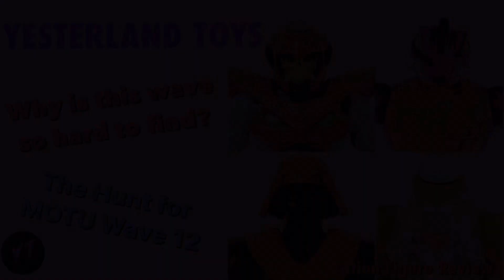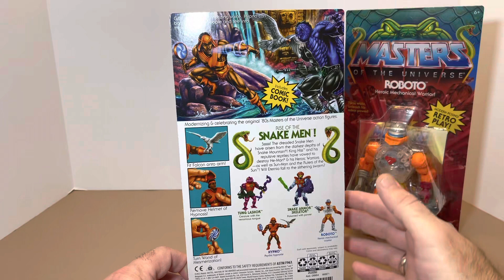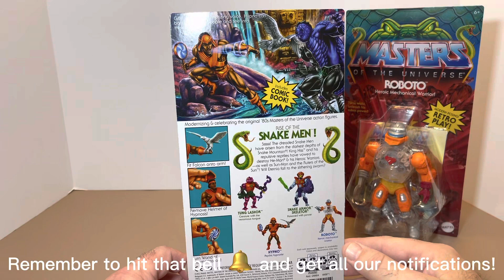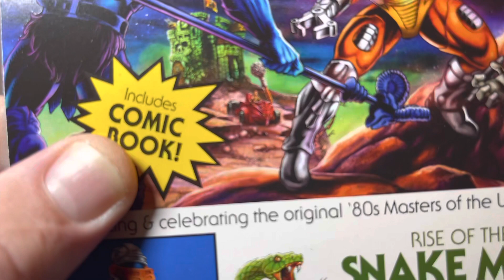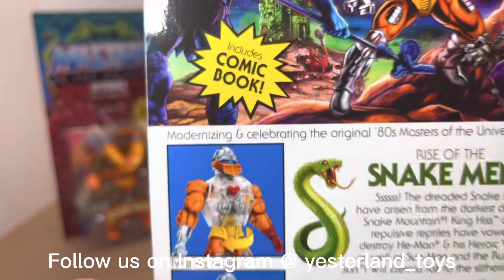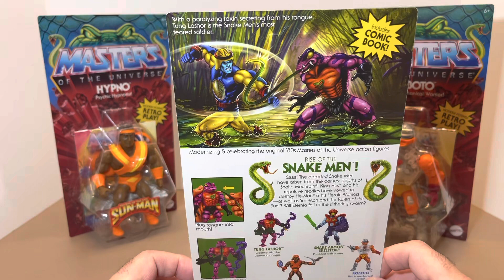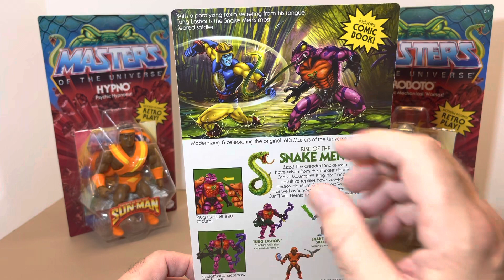Why is MOTU Origins Wave 12 so hard to find?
Yesterland Toys have in studio Masters of the Universe Wave 12, and the big question is, why is this wave so hard to hind? So, sit back, grab your favorite beverage and snack and enjoy the show!

Please help us here at Yesterland Toys to spread the word for Jaxon Toner. Jaxon is battling a level 4 Glioma brain cancer. It’s being labeled as a h3g34 very aggressive cancer. Jaxon understands what is going on and wants to fight this. He wants to be the first kid to beat this type of cancer. With his strong will power, we know he can do it. His parents, along with family and friends are rallying behind him and are his warrior team! Now, we call on folks like you to join the battle with us. Any financial assistance is greatly appreciated. Please find the links below to help Jaxon and his family today. Thanks, and God Bless.

Please take into consideration following an supporting the @3POAPodcast as well as @Valaverse   @AnalogToys @retroblasting @AllThings80s @UsualmikeTelevision @RedRoomDiecast @TalkerArt   @Chasing80sToys @TwoCentsToys @GenXToysGeek @aworldmadeofcardboard3692 @Lio_Convoy   @laserpants81 @MovieOubliette @MattMovies611 @gofigure6251 @MonkeyboysToys @toypolloi   @ArticulatedNinja @drewg809 @ReeYeesRetroToys @gofigure @thetreasuresunknown

Sound Bite Provided By: YouTube

Hosted By: Neal Mundy, Yesterland Toys